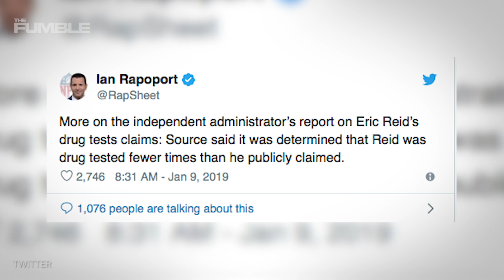NFL EXPOSES Eric Reid Of LYING About Random Drug Test Amount!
It seems like the NFL drama is never-ending. today the NFL and nflpa claim that panthers safety Eric Reid was lying when he said he has been targeted 7 times this season when the NFL made him do random drug tests.